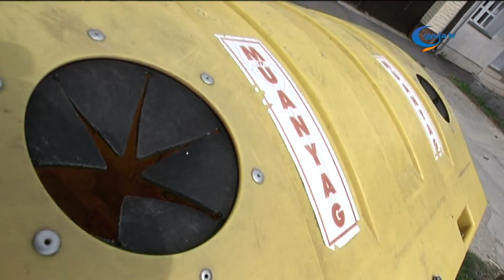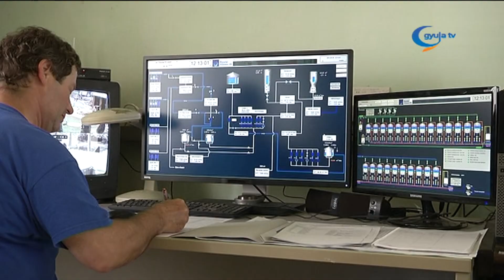Napokon belül rákötnek a hálózatra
Egy jogszabály módosítás miatt majd csak január elseje után biztosítja a lakosság részére a megfelelő méretű edényzetet és zsákokat a szelektív hulladékgyűjtéshez a Gyulai Közüzemi Kft.

Daróczi László, a cég igazgatója a 3Témában elmondta, napokon belül már az uniós elvárásoknak megfelelő ivóvíz kerül a gyulai háztartásokba.